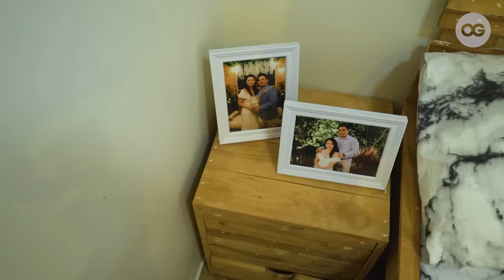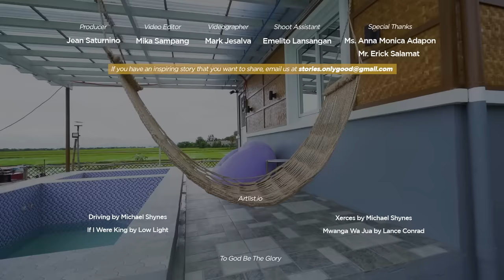P1 Million Mini Farmhouse With A View | Unique Homes | OG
P1 Million Mini Farmhouse With A View | Unique Homes | Tiny Houses in the Philippines

Time for another tiny house tour.

Usually, when a couple is expecting a baby they're on the move with some ideas to improve their house. For Anna and Erick, it's building first a mini farmhouse outside the city. They have their reasons. And if the location gives them a perfect view of the sunrise, scenic view of rice fields and the longest mountain range in the Philippines (and the in-betweens), lets them breathe in the fresh air — what's not to love?

Small living is big these days. And tiny homeowners have spoken. They are drawn to its affordability, efficiency, eco-friendliness, and minimalism. But not all tiny houses are made equal, and the cost varies from one household to the next. So, OG steps in to give you that glimpse of what creativity looks like in different households and how much a tiny home really costs according to your needs.